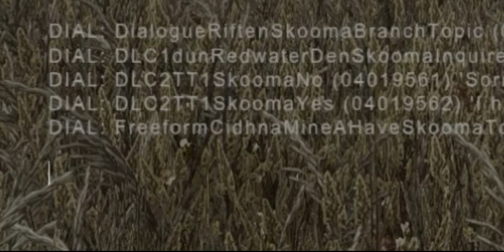The Khajiit, flying boat and Skyrim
I was thinking of the Lion, the witch and the wardrobe when I titled this don't hurt me

I'm living off of 3 hours of sleep

This took an hour to export onto my phone hh